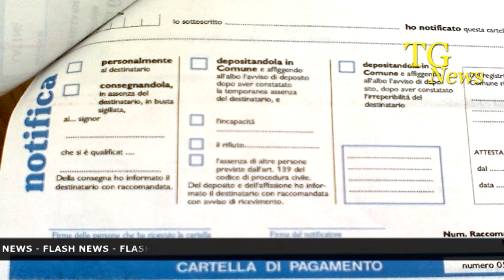NEWS del 05.09.2017